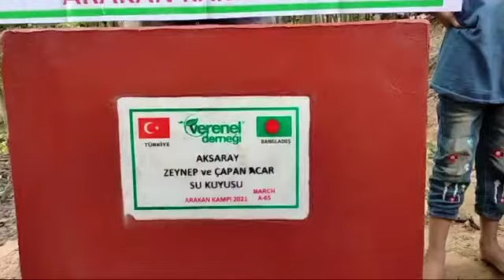AKSARAY ZEYNEP VE ÇAPAN ACAR SU KUYUSU